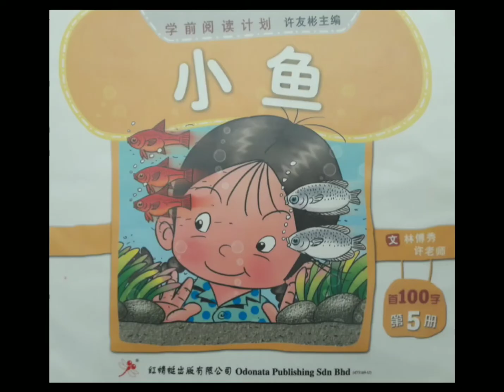23112020 ACP 聪明读者 Y4&Y5